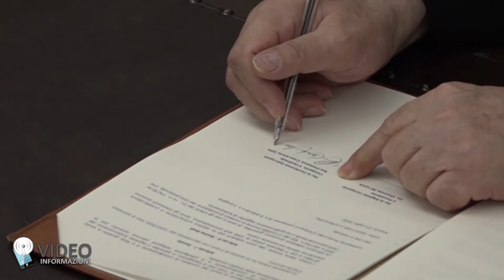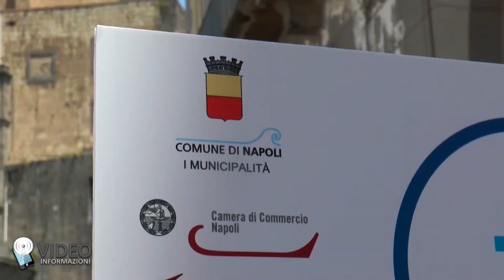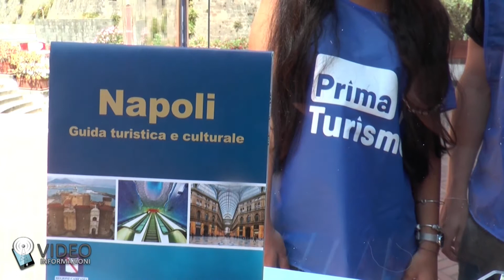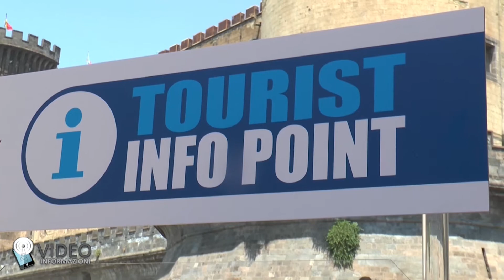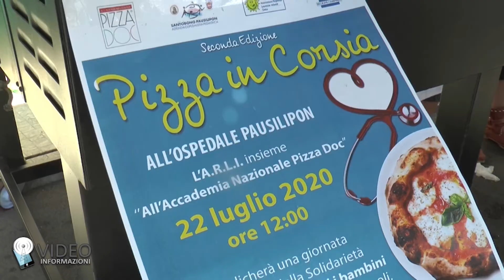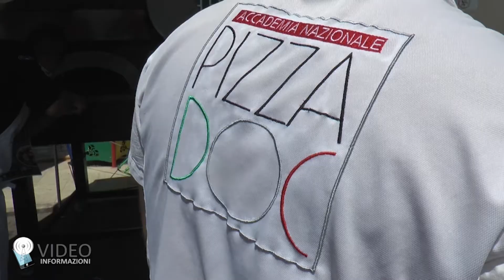Tg Napoli Napolivillage del 24 luglio 2020